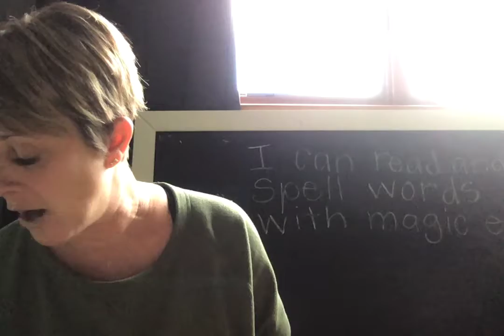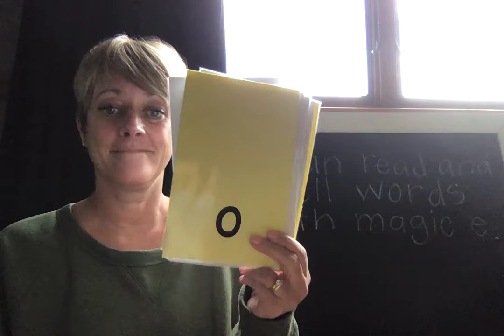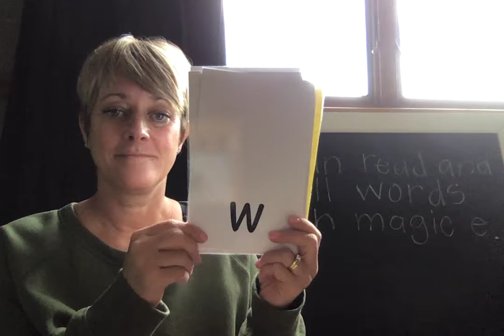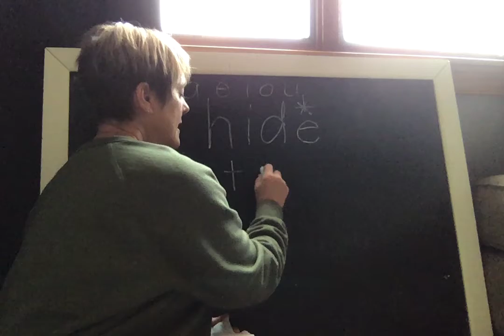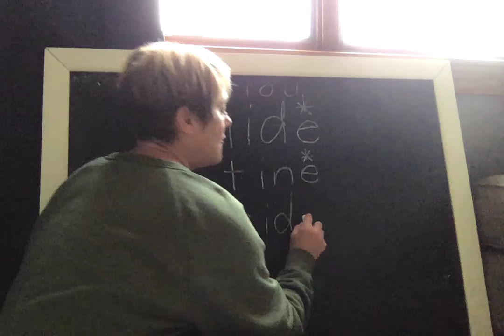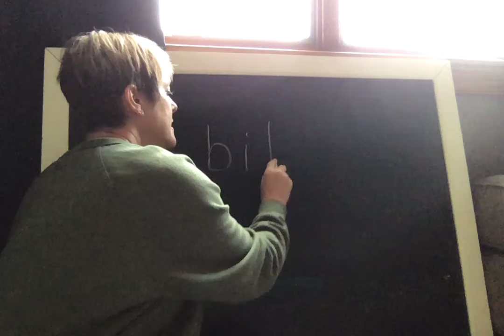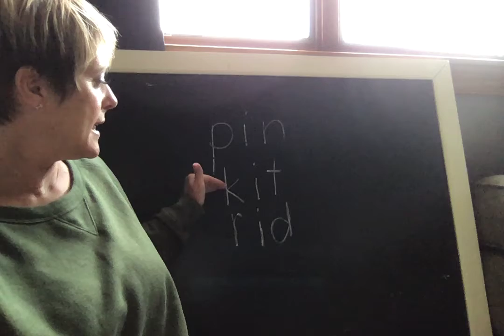Magic e with vowel I~Dodson 1st